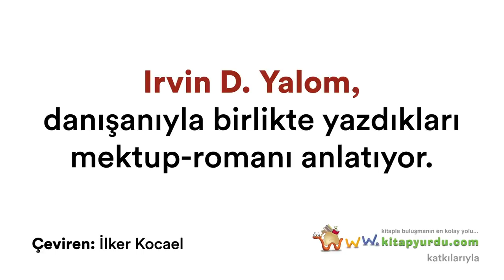Irvin D. Yalom, danışanıyla birlikte yazdıkları mektup-romanı anlatıyor.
Nietzsche Ağladığında romanı ile tanıdığımız Irvin D. Yalom, bir danışanıyla birlikte terapi seanslarından yola çıkarak yazdıkları mektup-romanı anlatıyor.

Çeviri: İlker Kocael